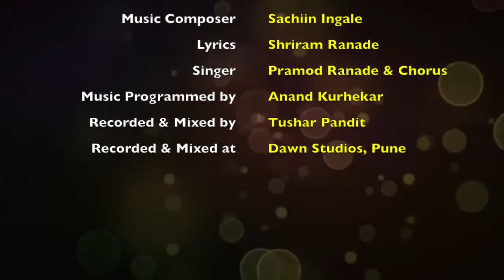Adhi Vandila Varad Vinayak - (आधि वंदिला वरद विनायक): Marathi "Gan" गण by Composer Sachiin Ingale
Adhi Vandila Varad Vinayak - (आधि वंदिला वरद विनायक):
A melodious Marathi "Gan" गण (Ganapati devotional song) by Composer Sachiin Ingale

Music Composer:             Sachiin Ingale
Lyrics:                                 Shriram Ranade
Singer:                                Pramod Ranade & Chorus
Music Programmed by:   Anand Kurhekar
Recorded & Mixed by:      Tushar Pandit
Recorded & Mixed at:       Dawn Studios, Pune
Video by:                            Tanuja Ingale

ALL MUSIC COPYRIGHTS RESERVED.
VIDEO IMAGES SOURCED FROM THE INTERNET